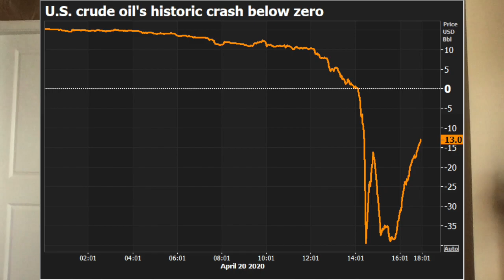Negative Oil Price? What?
A quick 5 minutes update on why oil price dropped to negative price on Apr 20, 2020 and what does it mean for everyone!

Do you have topics or questions you like me to answer?

Thumbnail background photo credit: MarketWatch